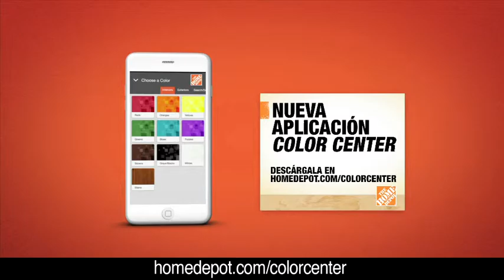2015 Paint Spot.